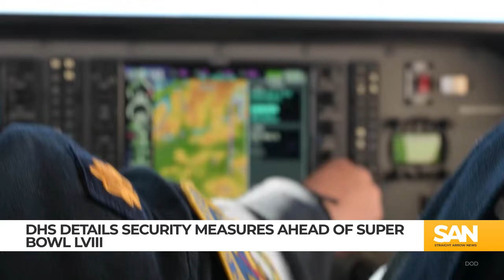Super Bowl security: What is DHS doing to protect 1 million people in Las Vegas?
Keeping everyone safe this weekend is a tall task, but federal, state and local authorities have been mapping out Super Bowl security measures in Vegas for more than a year.